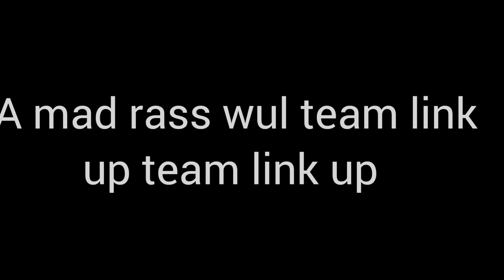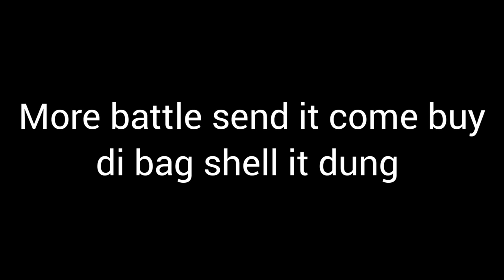Squash- Ambala (lyrics)